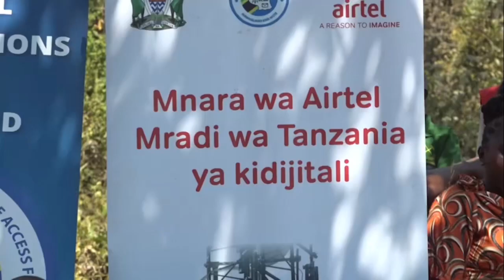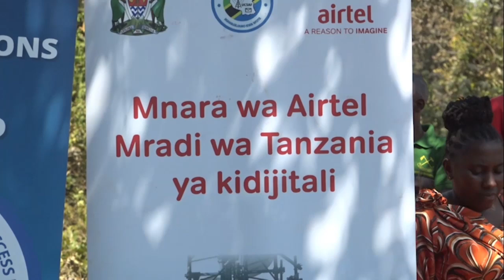KIBONDO KUTUMIA MNARA WA MAWASILIANO KUFANYA MIAMALA YA KIFEDHA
Waziri wa Habari, Mawasiliano na Teknolojia ya Habari, Nape Nnauye, amewataka wakazi wa Kijiji cha Kumbanga kilichopo kata ya Murungu wilayani Kibondo kutumia mnara wa mawasiliano uliojengwa kijijini hapo kufanya miamala ya kifedha kupitia simu zao pamoja na kupata huduma za serikali ili kuboresha maisha yao.

Waziri Nape aliyasema hayo baada ya kukagua ujenzi wa mnara wa mawasiliano uliojengwa kwa ushirikiano wa wadau wa mawasiliano na kuhimiza wakazi wa Kijiji cha Kumbanga kutumia mnara huo kuboresha maisha yao kupitia elimu, kilimo, na afya zinazotolewa kidijitali.

“Tunataka kuona wakazi wa Kumbanga wanatumia mnara huu wa mawasiliano kufanya miamala ya kifedha na kupata huduma za serikali ili kuboresha maisha yao,” alisema Waziri Nape Nnauye.

Ujenzi wa mnara huo wenye teknolojia ya 4G umetokana na ushirikiano kati ya serikali na Kampuni ya Mawasiliano ya Airtel. Hivi sasa wananchi wananufaika na zoezi hilo, alisema Waziri Nape.

Zena Kalihose, mmoja wa wakazi wa Kijiji cha Kumbanga, alisema kuwa kabla ya ujenzi wa mnara huo, hali ya mawasiliano haikuwa nzuri. "Hali ya mawasiliano ilikuwa mbaya sana kabla ya mnara huu kujengwa," alisema Zena.

Ujenzi wa mnara huo ni sehemu ya utekelezaji wa mpango wa Kampuni ya Airtel Tanzania chini ya usimamizi wa Mfuko wa Mawasiliano kwa Wote (UCSAF) na Benki ya Dunia kupitia mradi wa Tanzania ya Kidijitali.